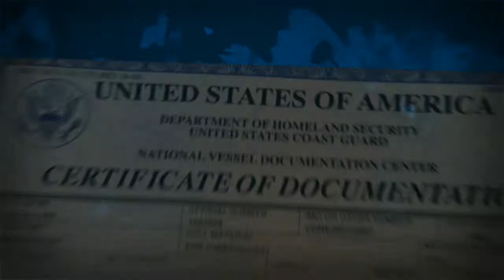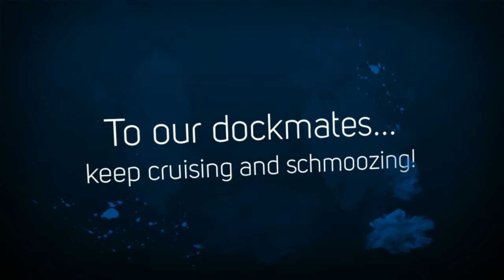Denaming and Agua Culture Christening